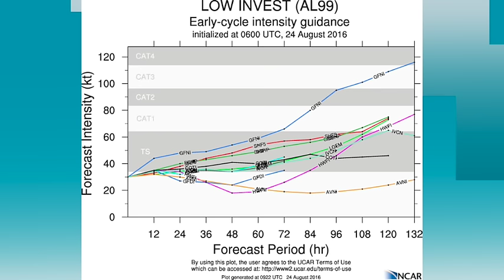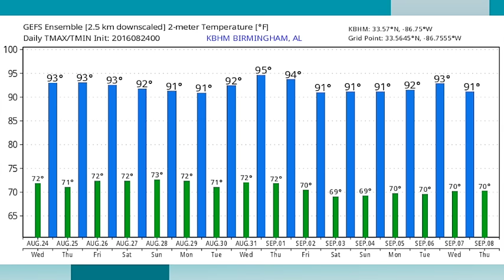August 24, 2016 Weather Xtreme Video - Morning Edition